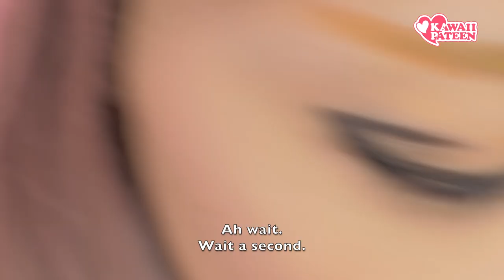NARUTO COSPLAY MAKEUP TUTORIAL How-to by kawaii Japanese model Kimura U|木村優のナルト風コスプレメイク方法講座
KAWAII♥PATEEN SKILL-UP #26
Kimura U's new challenge : NARUTO COSPLAY MAKEUP
KERAモデル木村優さんが、コスプレメイク方法を披露！
可愛い講座/チュートリアル☆

Kimura U's BOY-LIKE(男装) cosplay makeup tutorial!

Check how fashion model Kimura U gradually transforms into NARUTO UZUMAKI !

Japanese fashion magazine model Kimura U （木村優）teaches how to makeup Kawaii style !

Fans of Japanese fashion and cosplay will love Kimura U tutorials !

My challenge today is Natruto's Uzumaki Naruto type cosplay makeup.
I'm setting the wig myself but I'm not sure it would work, but everybody let's challenge until the end!
Let's try.Using this powder type foundation.
This is a foundation for studio use so it will become quite mat.
Like this.
Covering up the eyebrows with this concealer.
Covering!
After covering the eyebrows with the concealer, using this foundation again to add powder
Putting powder on will make it easier to draw the eyebrows later on.There.
Using this yellow color for Naruto's eyebrows, but putting a little brown and shaping of the eyebrows.
Using a little thinner brush.
Naruto has a little determined eyebrows facing upwards so pulling the brows pointing upwards.
Using this retractable pencil eyeliner, drawing the eyes of Naruto.
As if filing in the eyelashes, applying the eyeliner as usual.
Once done, Naruto's eye is turned up so pulling it up from here.
Once pulled up, bringing it just a little downward.
The mucous part should not be filled in, but left open.
When applying to the upper eyelid, I'm keeping my eyes wide open.
Bringing it even more upward.
Keeping my eyes open here as well when applying.
It will look like this, so balancing with opening and closing the eye.
When good amount has been applied, starting the bottom part.Ah wait.
The key is applying it a little far away from here.
This will make it look like a manga eye.
That's how it is .
Using the black and gray eye shadow, I'm blending in the part drawn with the pencil.
Adding shadow over the pencil will lessen the color inbalance and make it look beautiful.
Using this white to draw the white of the eye.
Adding white color to the mucous.
Adding some white to this mucous will make the white of the eyes look larger.
Adding white to the outer part will knock off the little smudge put on by the black liner of the pencilUsing this brown face powder will give some shade to the face.
By giving this shade, it will make a masuculine face, but the Naruto this time is the young Natruto soI'm addind some shade.
Not putting here, but adding to the top part, giving it a juvenile look.
Giving just around the eye will change the impression, so not putting here and leaving the plumpy childlike look.
Filling in the lips with this concealer.
By filling in the lips, the look will become more Anime like.
Adding just a little powder.
Using this brown pencil,drawing the unique 3 lines on the cheek of Naruto.
Maybe the right and left is wrong.
Super lip cream for time like this.
Putting some of this will make the makeup come off.
see!gone!
Using this concealer…
Here, maybe?
The point here and this point here.
Last point.
Using this non lethal to skin tape to pull up the face and making it look closer to the pointing eyes of Naruto.
Maybe aroud here?
When doing the Naruto Cosplay makeup, based on the advice from the viewers, I'm putting this spray. to the root of the hair.
Spraying ito the tip of the hair will make it too heavy was the advice I got, so spraying to the root.
The advice was to spray it 15cm away so….here!
Oh, heavy.
Waiting until it dries. Still wet.
Taking it off.
Ohh.
Ha!

うずまきナルト、コスプレ、メイク、ポイント、アニメ、男装、木村優、忍者、ninja、コミケ、ヘアアレンジ、仮装、Halloween